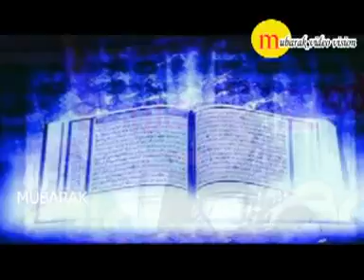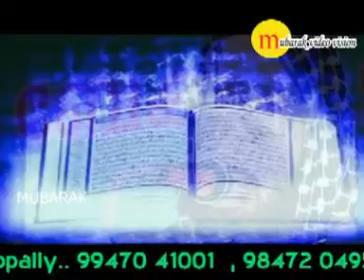ആഖിറത്തിലെ പരിക്ഷണങ്ങള്‍ | Hafiz Shafeek Rahmani | Malayalam Islamic Speech